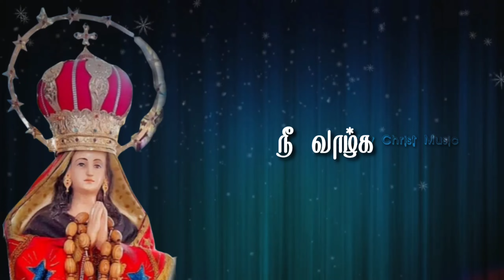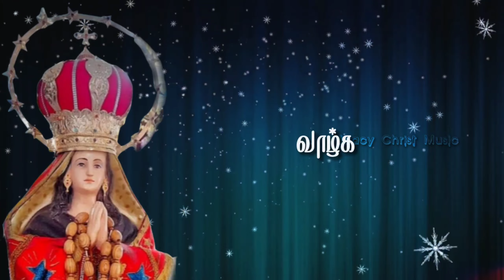PARALOGA MADHA SONG WITH lyrics | வான்மறை புகழும் பரலோகத்தாயே | Vanmarai pukal | KAMANAYAKKANPATTI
Lyrics:

வான்மறை புகழும் பரலோகத்தாயே
தாழ்பணிந்தே உம்மை பாட வந்தோம் - 2
பரிசுத்தவதியே பாக்கியவதியே
பரம ஞானமே உன் மகிமை
வான்மறை புகழும் பரலோகத்தாயே
தாழ்பணிந்தே உம்மை பாட வந்தோம்
வாழ்க நீ வாழ்க
வாழ்க வாழ்க மரியே
வாழ்க நீ வாழ்க
வாழ்க வாழ்க மரியே

பன்னிரு விண்மீன் சிறமதில் அணிந்து
பகலவன் ஒளியை ஆடையாய் புனைந்து - 2
வெண்மதி மேலே பாதங்கள் பதித்து
தான் முகில் தேரில் விண்ணகம் சென்றாய்
வாழ்க நீ வாழ்க
வாழ்க வாழ்க மரியே
வாழ்க நீ வாழ்க
வாழ்க வாழ்க மரியே

விண்ணையும் மண்ணையும்
ஆழ்கின்ற இறைமகன்
வலப்புரம் அமர்ந்த வான் புகழ் தாயே - 2
வானக தூதர்கள் வாழ்த்திடும் இறைவன்
வான்மகுடம் தந்த மகிமையின் தாயே
வாழ்க நீ வாழ்க
வாழ்க வாழ்க மரியே வாழ்க நீ வாழ்க
வாழ்க வாழ்க மரியே

வான்மறை புகழும் பரலோகத்தாயே
பரிசுத்தவதியே பாக்கியவதியே
வாழ்க நீ வாழ்க
வாழ்க வாழ்க மரியே

நன்றிகள் : தூய பரலோக அன்னை திருத்தலம் காமநாயக்கன்பட்டி